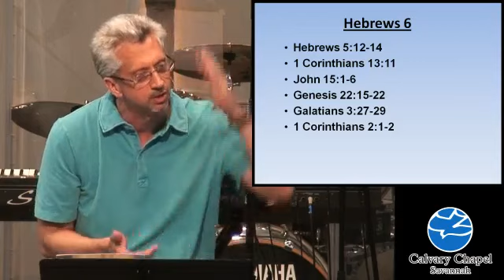Hebrews 6:1-20 (July 14, 2013, Pastor Charles Wood)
Recorded live.
Calvary Chapel Savannah

Hebrews 5:12-14
1 Corinthians 13:11
John 15:1-6
Genesis 22:15-22
Galatians 3:27-29
1 Corinthians 2:1-2